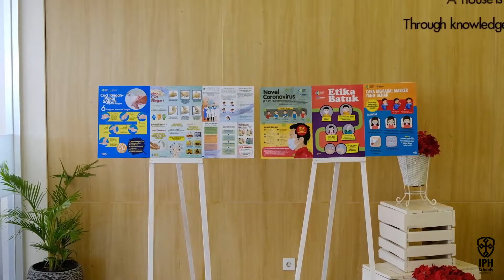HEALTH PROTOCOL (Public Area) IPH East Campus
Ensuring your safe return to school is our commitment.

This is the protocol conducted in the East Campus' entrance and reception (Public) area.

Have a safe and healthy weekend, IPH Family!